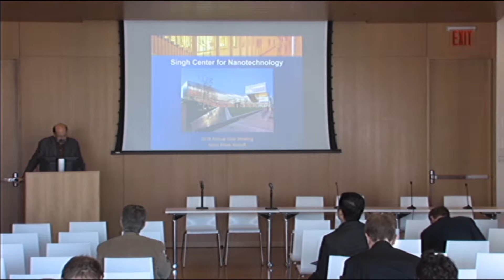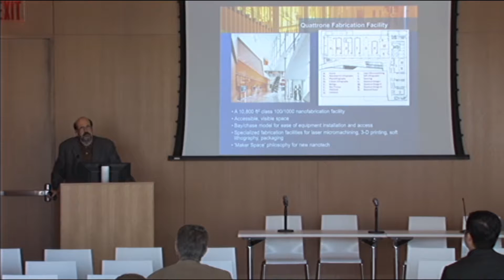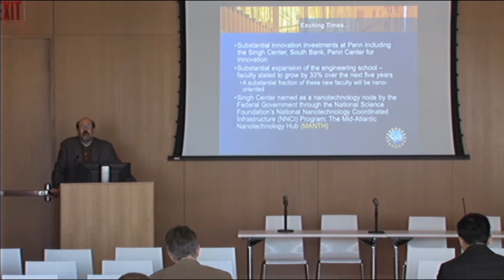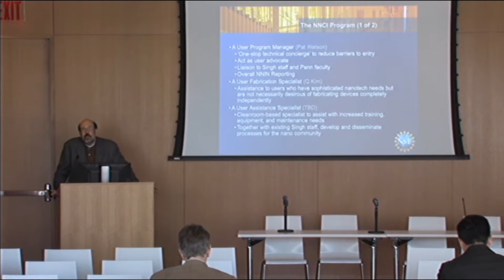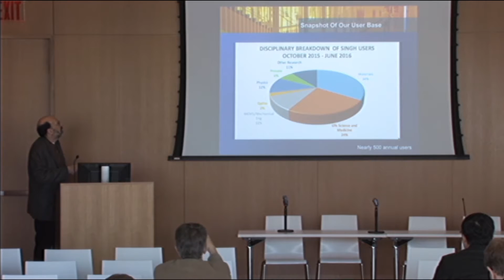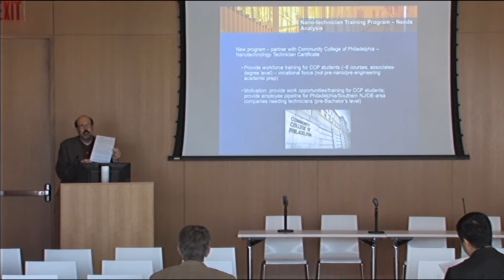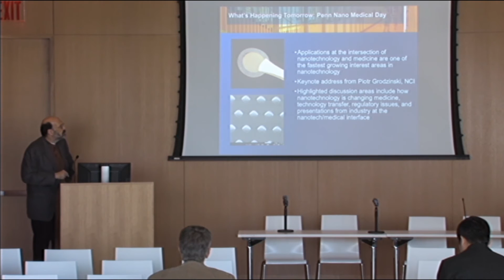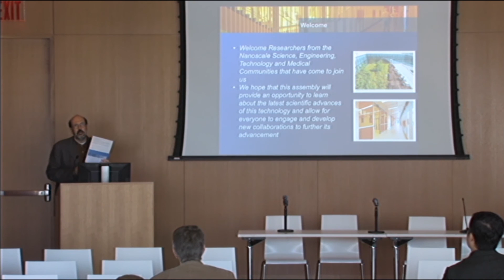SingNanoWeek2016 session 1, Mark G. Allen, Ph.D.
Mark G. Allen, Ph.D.
Scientific Director, Singh Center for Nanotechnology
Alfred Fitler Moore Professor
Electrical and Systems Engineering,
Mechanical Engineering and Applied Mechanics